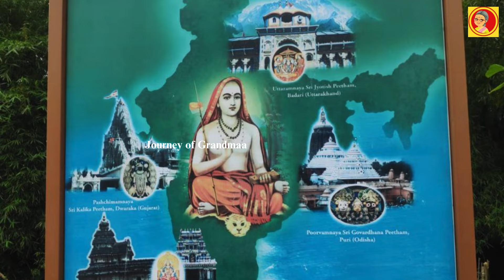Shri Sharada Peetam Sringeri | Sringeri Temple | History of Sringeri matt vlog | CC | In Telugu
శ్రీ శారదాంబ ఆలయం శృంగేరి
Hi Friends
In this video Shri Sharada Peetam Sringeri,  Journey of grandmaa shares her recent trip to Sringeri matt.
Shri Jagadguru Shankaracharya Mahasamstahan Shri Sharada Peetam.
Sringeri Sharada peet is established by Jagadguru Sri Adi shankaracharya., to preserve Sanathana dharma. Sringeri matt is located in Chikmangalur district in Karnataka, India.
Sri Vidyashankara temple is built in the year 1338 A.D It is a unique temple built entirely of stone  combining both chalukya and Dravidian architecture syle.

How to reach Sringeri
sringeri temple timings
Sringeri temple History in telugu
Sringeri tour plan
Akshakarabyasam in Sringeri Sharada matt
SriSringeriSaradapeetam
Sri Jagadguru AdiShankara charya swamy
Journeyofgrandmaa
Sringeri travel guide
Sringeri history in telugu